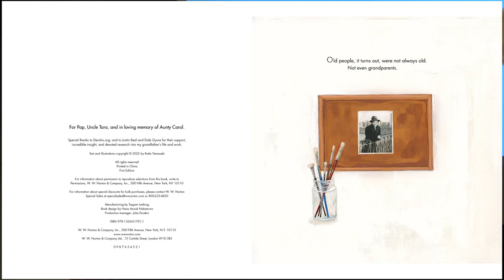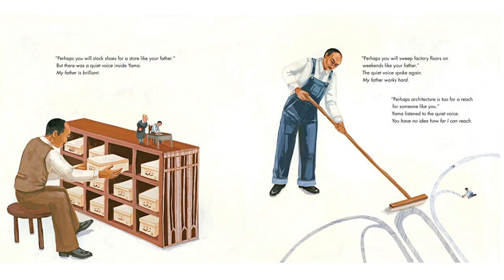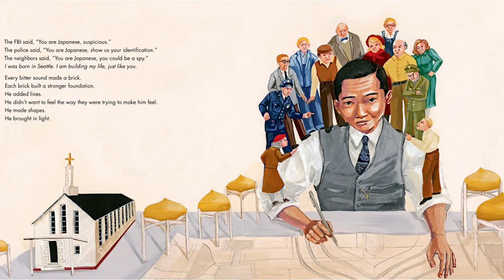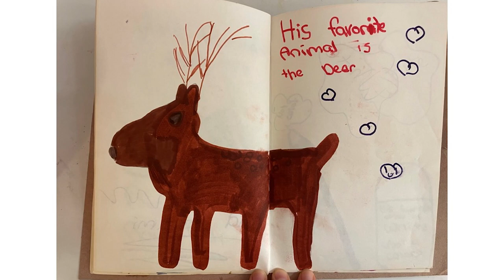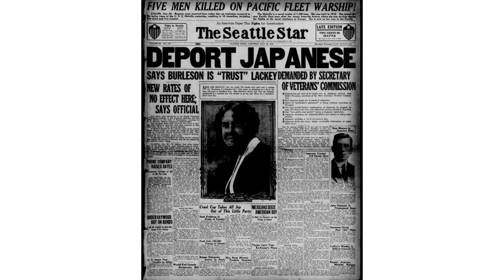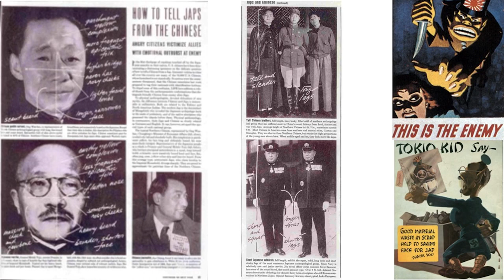Katie Yamasaki discusses "Shapes, Lines And Light: My Grandfathers American Journey"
Katie Yamasaki is a muralist and children's book artist. She has traveled widely, painting over 80 murals with diverse communities around the world that explore local issues of identity and social justice. Her children's book work focuses on similar themes of social justice and stories from underrepresented communities.

Her most recent book is Shapes, Lines, and Light. The book spotlights her grandfather, Minoru Yamasaki, who described the feeling he sought to create in his buildings as serenity, surprise, and delight. Here, Katie charts his life and work: his childhood in Seattle's Japanese immigrant community, paying his way through college working in Alaska's notorious salmon canneries, his success in architectural school, and the transformative structures he imagined and built. A Japanese American man who faced brutal anti-Asian racism in post-world War II America and an outsider to the architectural establishment, he nonetheless left his mark on the world, from the American Midwest to New York City, Asia, and the Middle East. This striking picture book renders one artist's work through the eyes of another, and tells a story of a man whose vision, hard work, and humanity led him to the pinnacle of his field.